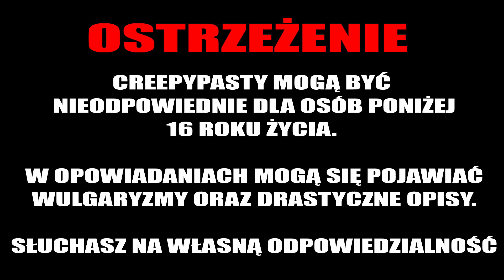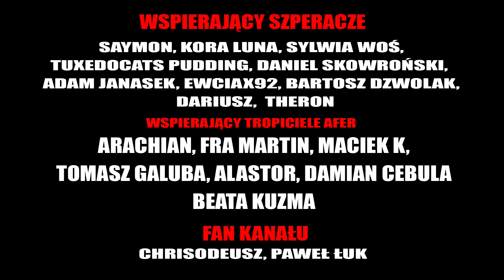Łąbędzi śpiew - CreepyPasta od widza [LEKTOR PL]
Robert Siwek (środa)

💀 Wsparcie na początek :
       Xardas Wielki,  Jayker X,  Kemet - Starożytny Egipt bez tajemnic, Adrian Iwaniak, WojtazX, magdalena kozłowska, Dutchess von Kozellé, Krzysztof Lenart

💀 Szperacz :
      Kora Luna, SAYMON, Daniel Skowroński, Tuxedocat Pudding, Adam Janasek, Ewciax92, Bartosz Dzwolak, Dariusz, Sylwia Woś, Theron

💀 Fan kanału :
      Chrisodeusz, Paweł Łuk

💀 Tropiciel afer :
       Arachian, Fra Martin, Maciek K, Tomasz Galuba,  Alastor, Beata Kuzma, Damian Cebula

☛ WESPRZYJ NAS!
Chcesz wspomóc moją pracę? Możesz to zrobić poniżej!